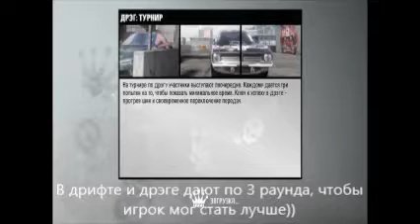NFS ProStreet #47 - Rogue Speed: Чикагский Аэродром...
Ну что, устроим прохождение NFS ProStreet :D

...Продолжается третий четырёхсерийный эпизод, где Королём (т.е. Королевой, ибо девушка) Дрэга является сама Кэрол Монро! Чтобы добраться до неё, нужно лидировать в трёх уик-ендах с профессиональными гонщиками. После победы над Монро, мы забираем себе её корону и её машину - Ford Mustang GT с уникальными винилами.

Игра: Need For Speed ProStreet (2007)
Игрок: 007 (я)